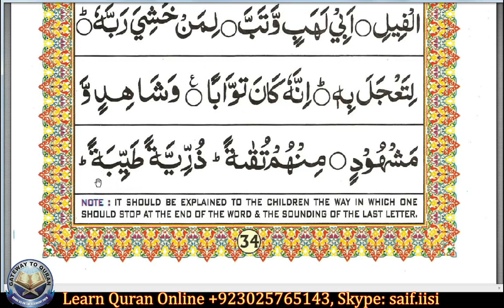Learn to read Quran with Tajweed Qaida Lesson 29 part 4 Symbols of waqf and How to stop